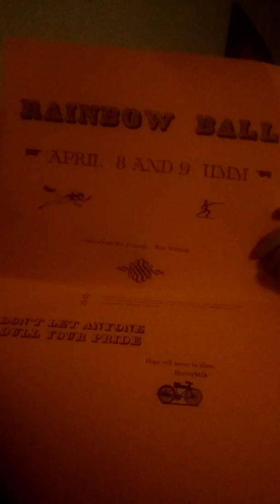RAINBOW BALL 2k16 88-95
Ended short sorry about that